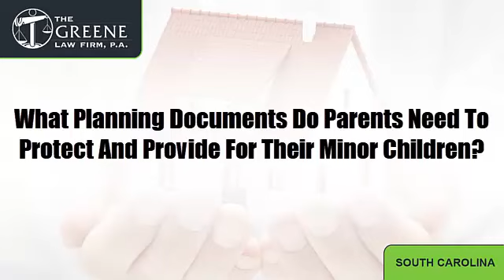California Estate Planning Attorney Explains What Documents Parents Need To Protect Minor Children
The Greene Law Firm, P.A.
11 McGee Street
Greenville, SC 29601
United States

The best document would be a trust because that does not require probate and the children could be cared for immediately after your death. Second best would be a will, but the trust by far is the best vehicle. The other item you should have is a durable power of attorney, so if you become incapacitated for some way, a trusted person that you name could step in and sign documents and do things for the children in your stead, of course you should have a detailed discussion with that person that's going to be your agent so that they know what you want to happen.